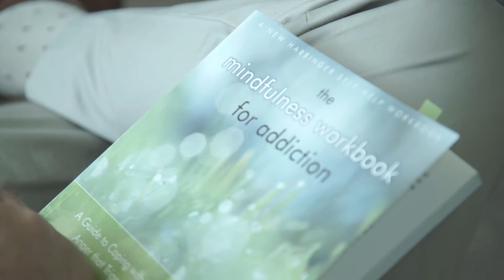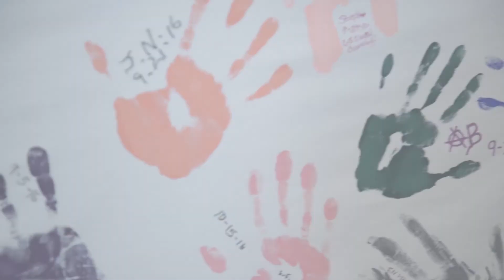University Park Behavioral Health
Part 1 of an introduction to University Park Behavioral Health. The company recently introduced its Medically-Assisted Detox and Two-Week Assessment program. The new program aims to improve treatment outcomes and efficiency by providing stabilization and assessment as a service. “This program addresses a long-standing challenge in our field,” says Paul Auchterlonie, University Park Behavioral Health CEO. Clinicians frequently discover that clients have previously undiagnosed health issues that they, or their treatment center, are not equipped to adequately treat.

“Our Industry has consistently struggled to provide high-quality services with open minded, assessment-driven approaches that improve the quality of life for clients and family members. Our clients are talented, capable men and women who need answers and solutions, and we are now providing them,” Auchterlonie continued.

Safely stabilizing clients and thoroughly assessing their physical and mental health needs before they enter a treatment program means more appropriate care for them, and more appropriate referrals to University Park's  treatment provider partners. University Park Behavioral Health is now offering this Two-Week Detox and Assessment program at its Utah, Colorado, and New Mexico facilities with plans to expand.